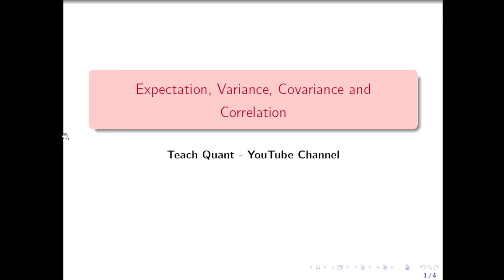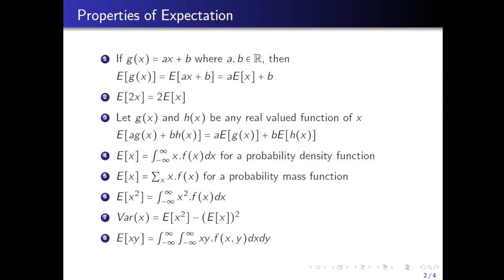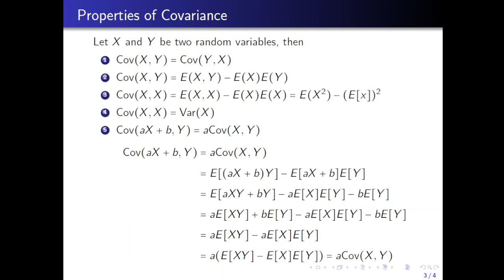Expected value, variance, covariance and correlation of a random variable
This video shows the formulae for the expected value, variance, covariance and correlation of a continuous and discrete random variables.